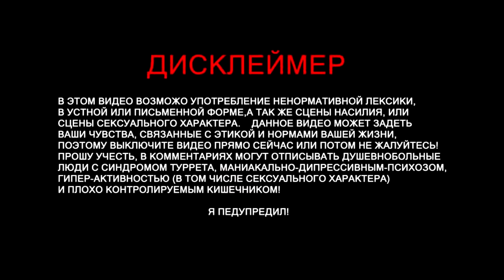league of legends - я плакала мазафака!))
На развитие канала:
Партнерка
Steam -
Audacity
GeForce Experience
Adobe Photoshop
CINEMA 4D
Camtasia 9